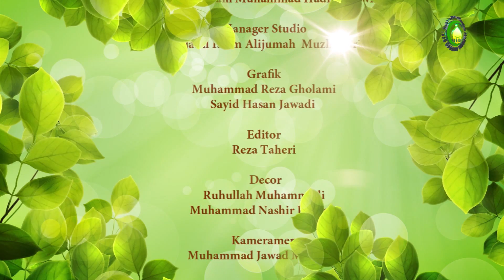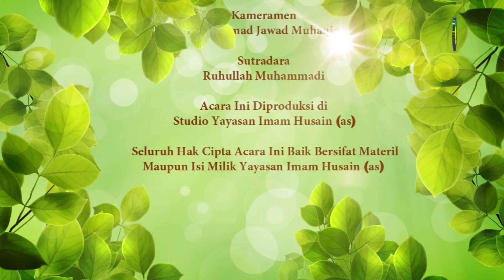09. Khiyar (2) - Nama Ustad : Ust. M.Habri Zen